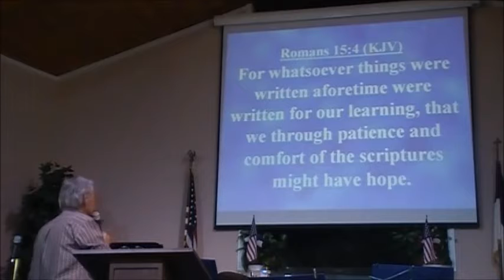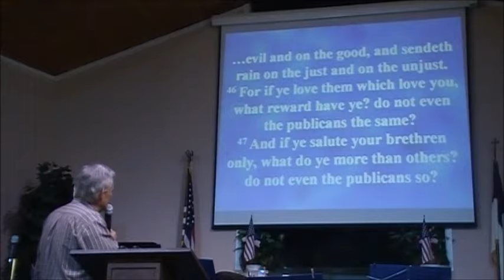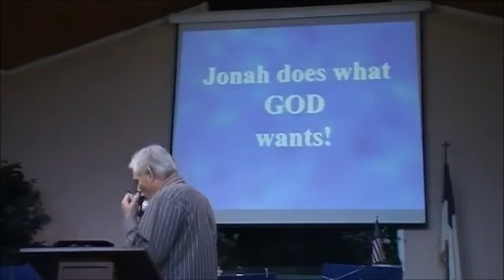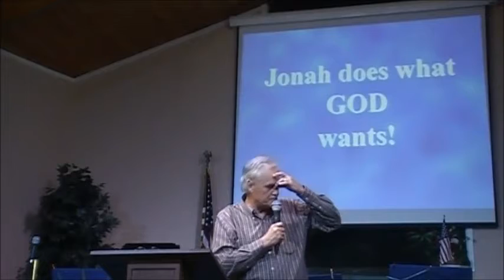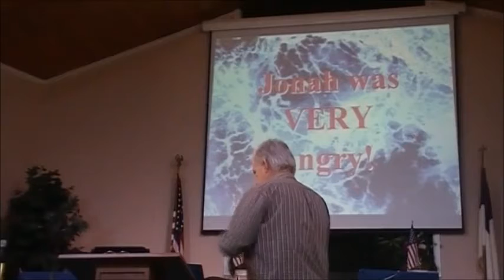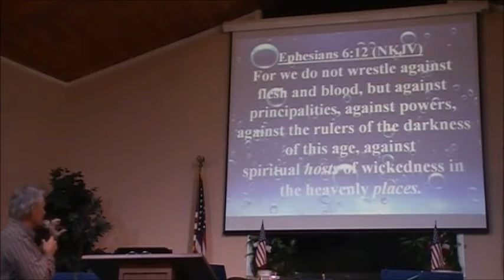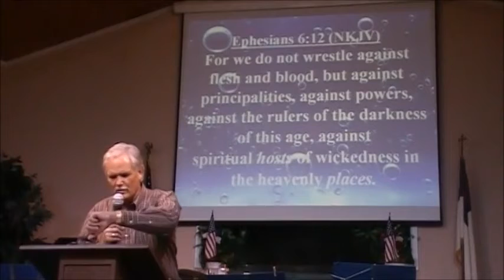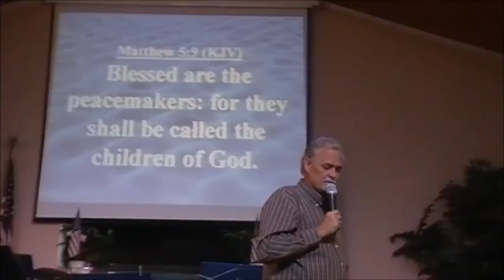Jonah Had Problems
Avoiding what God wants you to do? So was Jonah...